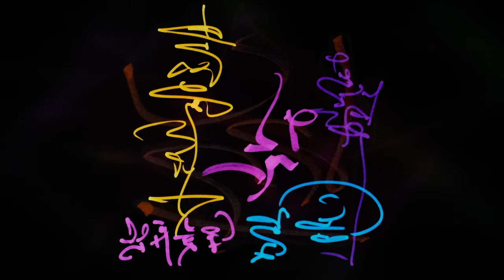Future Planning: New Moon Phase Encapsulated - Light Language Healing Transmission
This Light Language Keynote transmission can be used anytime you're ready to start a new endeavor, intent, action, way of thinking or behaving, project, or really anything, particularly if it's a significant change from what you've been accustomed to in the past. It is a way to signal your point of new creation and receive support in allowing it to unfold in your life experience through the process that we call time.

It was recorded during the recent New Moon, the beginning of the lunar cycle, and encapsulates those energies to go deep within to the dark "void" to seed new ideas and intentions. It's a time of new beginnings — for initializing new creations and refreshing dreams and desires.